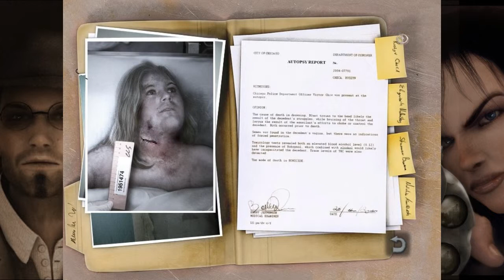D Plays Still Life Part 2 - The View is just Super!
Can't think of actual police work to make a puzzle out of yet? Let's just have them open a door! I'm glad it actually made sense overall though, except the VODKA part.

Gonna try the little openers and enders for this game and see how I like em, and if I can be consistent with em.